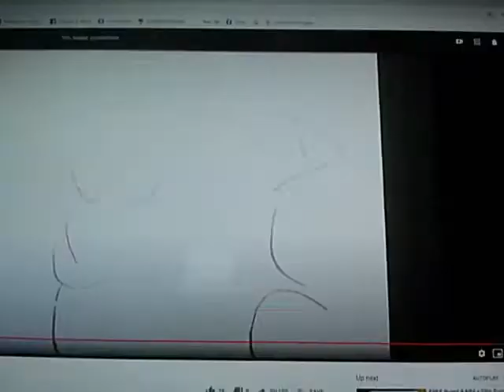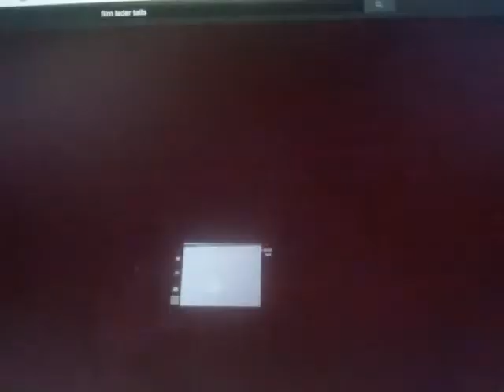Has A Team Ever Scored 4 Points In Professional Football